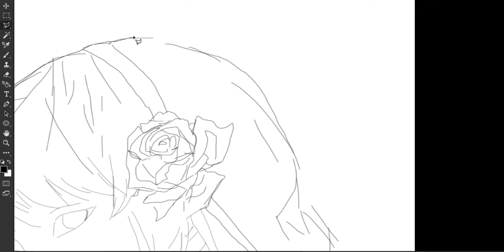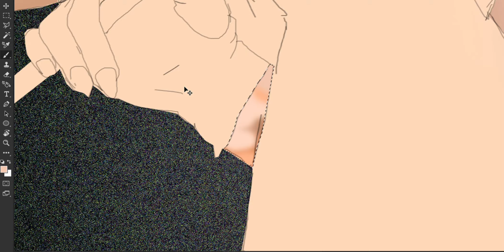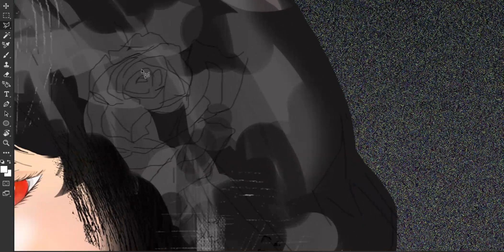Yor Forger(Spy × Family).............🖌🖤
HI :) I'm Chathupama AKA ct6 arts and today I'm drawing  Yor Forger from Spy X Family.Total 1.30 hours to complete for this.

~Software used :
                   ⬙ Drawing I Use     : Adobe Photoshop (2021 Version)
                   ⬙ Recording I Use  : Game Bar(X Box)
                   ⬙ Editing I Use       : Wondershare Filmora X
~specification  of my :P
    ⬙ Graphics    :  onboard graphics (512 Mb)